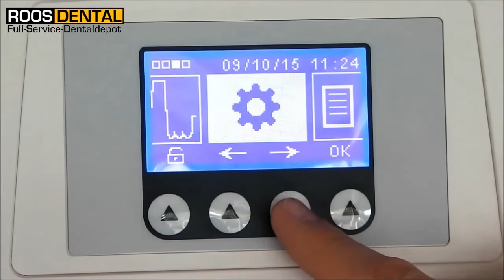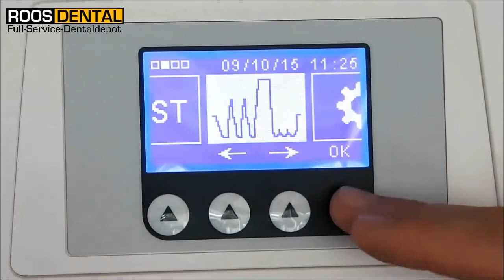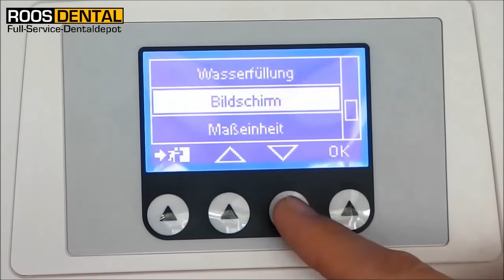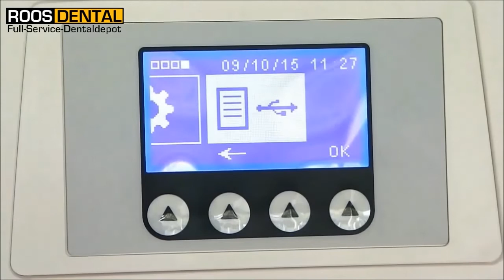Mocom B-Classic Autoklave Sterilisator - kurze Einweisung Tutorial Erklärung der Funktionen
Der Mocom B-Classic ist die Weiterentwicklung der bewährten Millenium Autoclaven Klasse.
In diesem Video stellen wir Ihnen dieses Gerät und die Funktionen vor.

ROOS-Dental GmbH & Co.KG
Friedensstraße 12-28
41236 Mönchengladbach